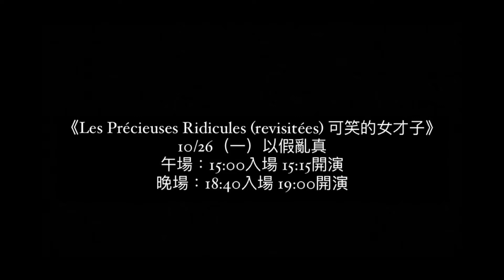文藻外語大學法文科第51屆畢業公演-Les Précieuses Ridicules Revisite 可笑的女才子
劇情概述：
古板固執的富商格吉比斯與女兒瑪德蓉和姪女卡朵絲從外省來到巴黎不久，就對上流社會的貴族氣息深深著迷，為了融入巴黎的名媛社交圈，於是聘請了家庭教師學習交際的藝術。
縱使在哲學老師、音樂老師和舞蹈老師的指導之下，沒有認真學習的兩人依舊無法改掉自己那桀傲不遜、毫無教養的態度。
貴族的禮儀還沒有學得皮毛，就以「女才子」自居，自視甚高，而父親安排了兩位有為青年，喀朗居和克魯瓦西前來提親，但瑪德蓉和卡朵絲以看不上兩人的格調為由拒絕了這場婚事，從未受過如此侮辱的喀朗居和克魯瓦西在氣憤之下利用僕人馬斯卡里爾與喬德烈策畫了一場荒謬的復仇鬧劇…